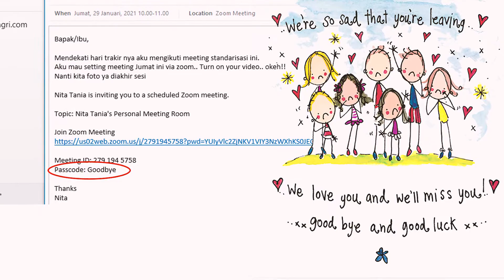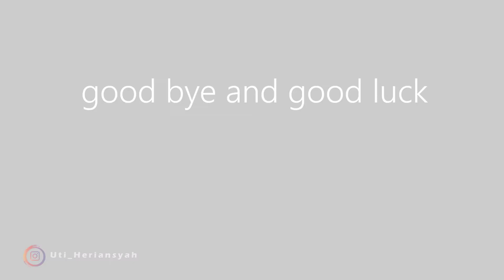Farewell Nita Tania - Procurement CBS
Good bye and good luck
for your bright future
we'll miss you